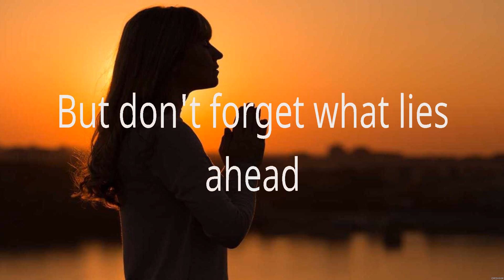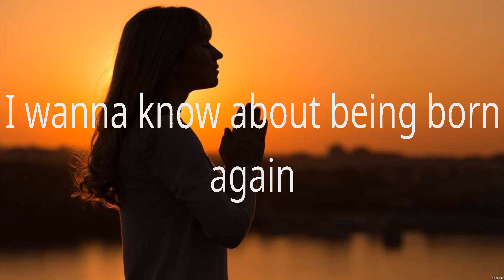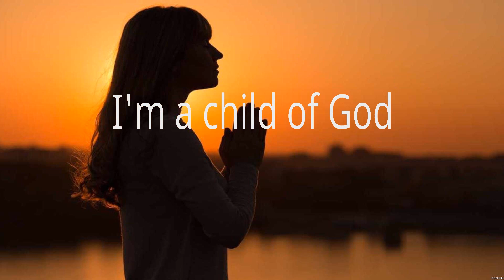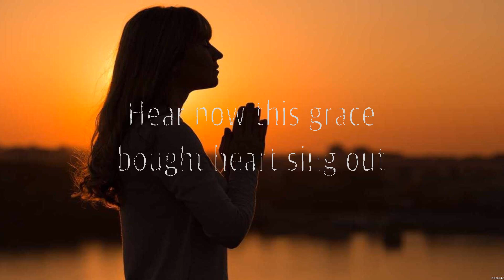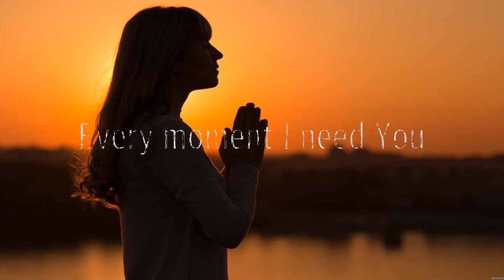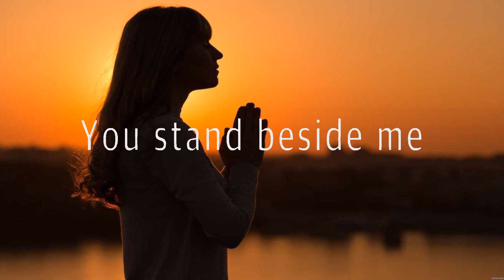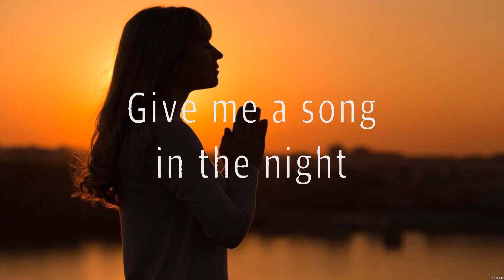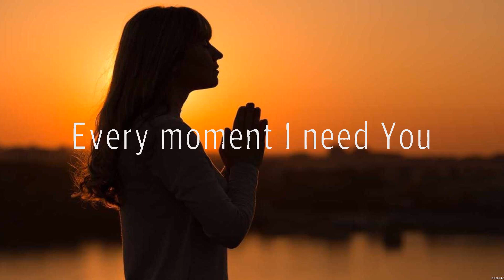MercyMe Almost Home Lyrics We The Kingdom, Hillsong Worship #5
Almost Home - MercyMe (Lyrics) - Holy Water, Who You Say I Am, Jesus I Need You

1. Almost Home - MercyMe
2. Holy Water - We The Kingdom
3. Who You Say I Am - Hillsong Worship
4. Jesus I Need You - Hillsong Worship